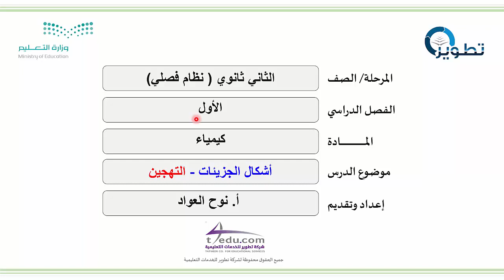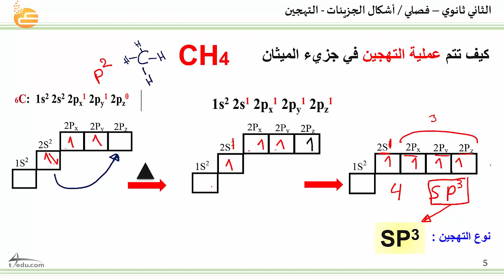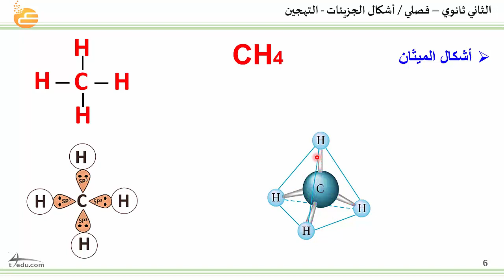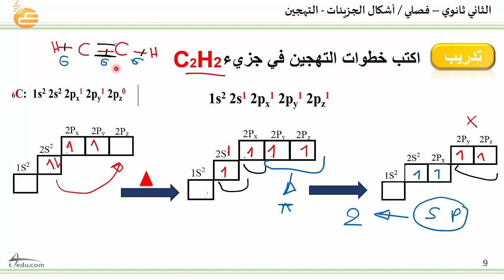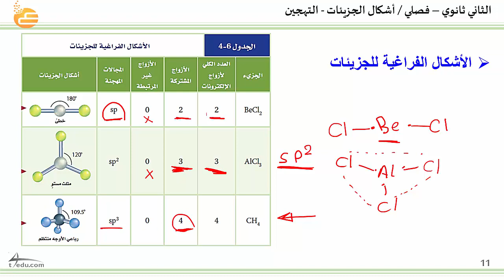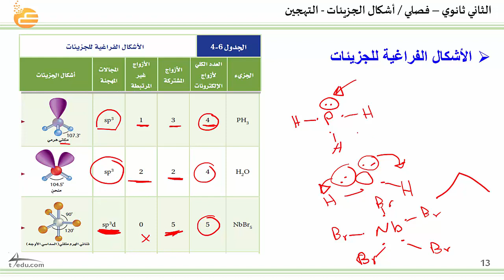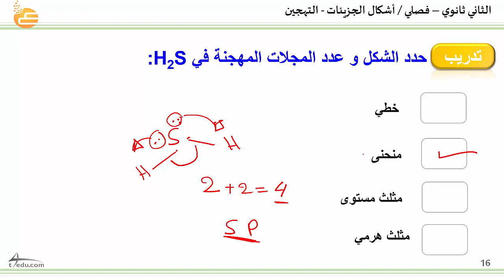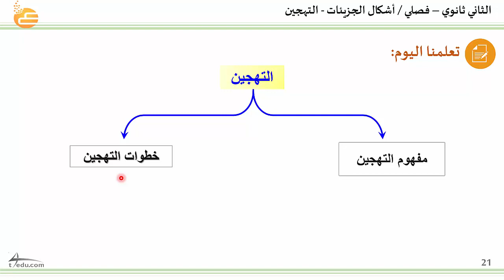أشكال الجزيئات - التهجين